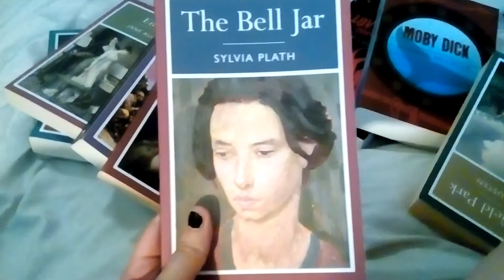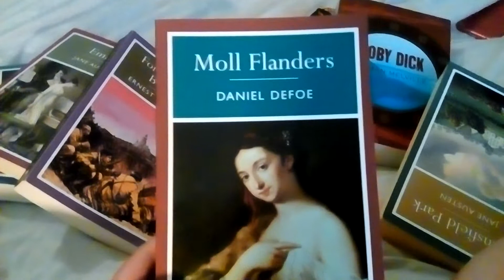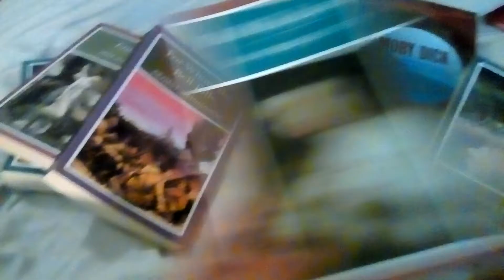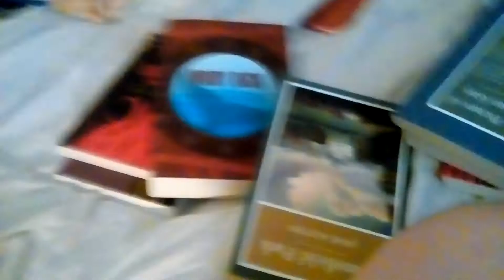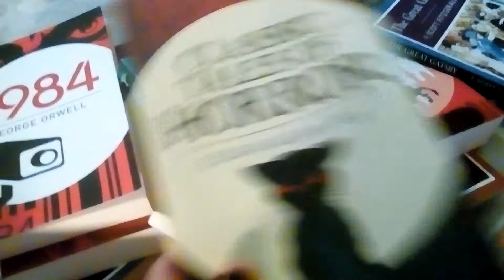Aecturus classic book haul